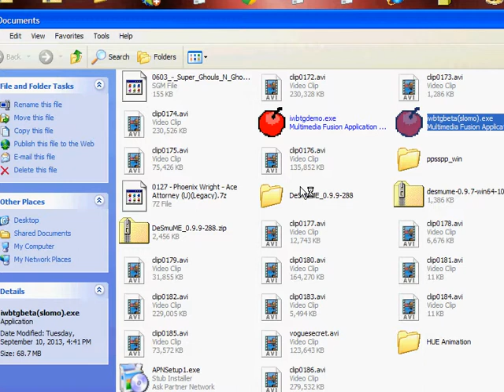Let's Play I Wanna Be The Guy Part 1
i have a webcam/mic thing now so i thought that the best thing would be to start let's playing iwbtg!